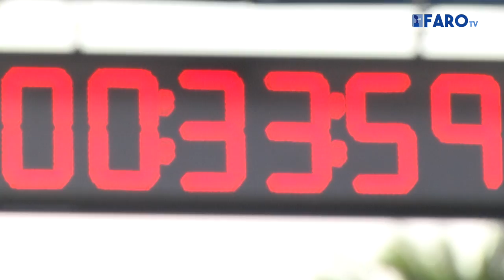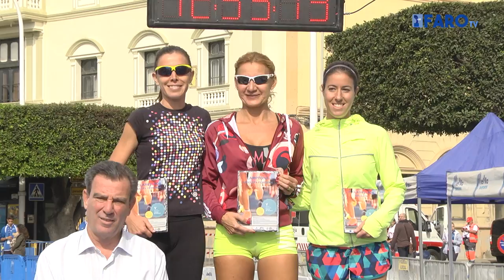Soufian Diouri, campeón de la Media Maratón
La organización de la V Media Maratón Ciudad de Melilla, a cargo de la Consejería de Educación, Juventud y Deportes, ha decidido la descalificación del primer corredor en entrar en línea de meta, Aziz Larbi. A posteriori, se ha constatado que la identidad de la persona que ha entrado primero no correspondía a la que se le había entregado y adjudicado el dorsal.